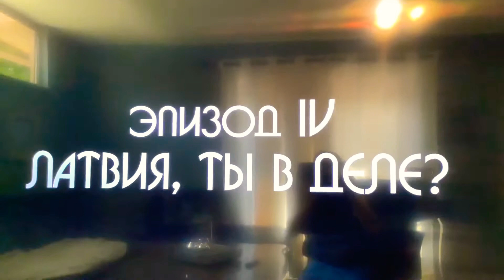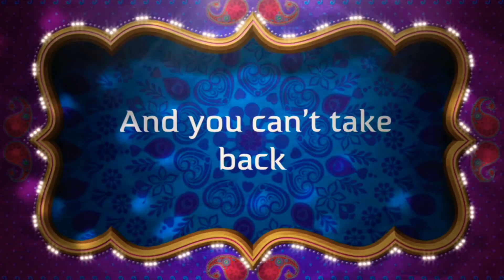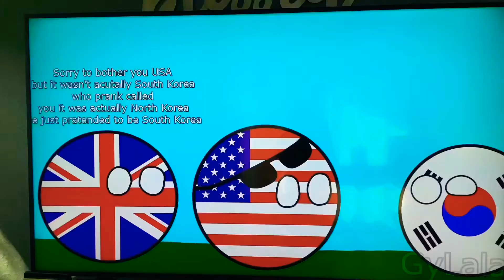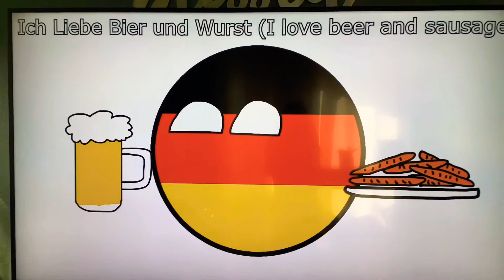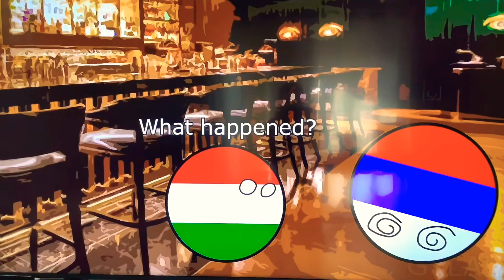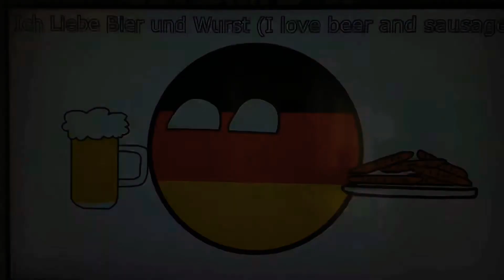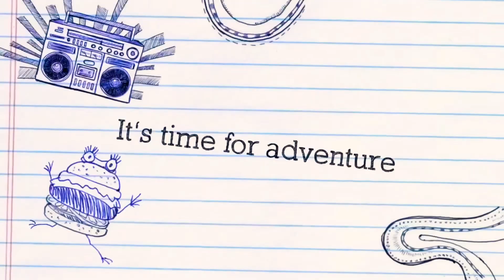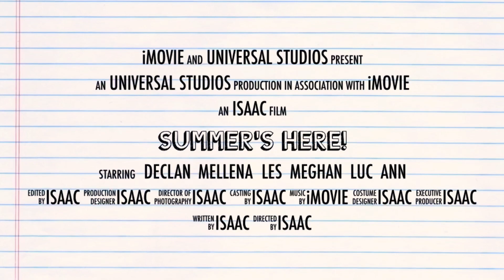Countryball Movie (read the description)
Finally the movie is already finished
Just to remind you that the movie
May not be perfect so am very sorry
But anyways enjoy the movie
You don’t need popcorn because it’s
20 minutes but you can eat popcorn
If you want to so enjoy the movie Bye 👋🏻